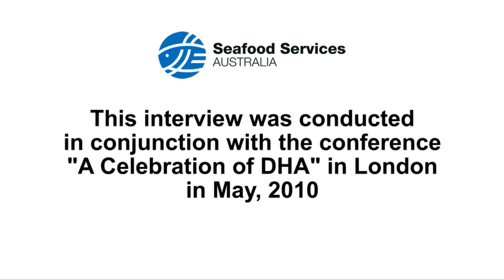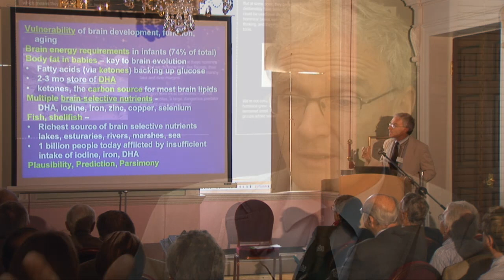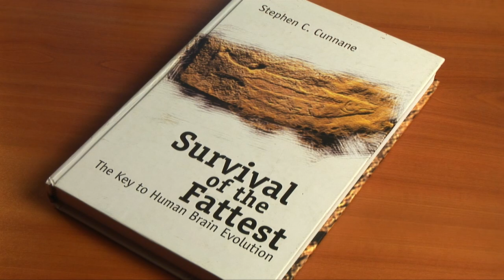DR. STEPHEN CUNNANE PART 1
Most of us should be getting more (Omega-3). The issues are the same health issues that have dogged us for half a century. It's a question of heart health. It's a question of cancer protection. It's a question of brain health. The development of the baby's brain has been under intense scrutiny since the 1970s. The evidence has gradually but persistently shown us that DHA, and some other Omega-3s, but particularly DHA, is obviously key to successful brain development.

It is recommended for all aspects of healthy development and adult life.

Fish and shellfish are rich in the Omega-3 fatty acid DHA and they're rich in a cluster of nutrients that we call "brain selective" nutrients which are all beneficial and work in concert to help the brain develop, and, we think, to help protect the brain as we get older.